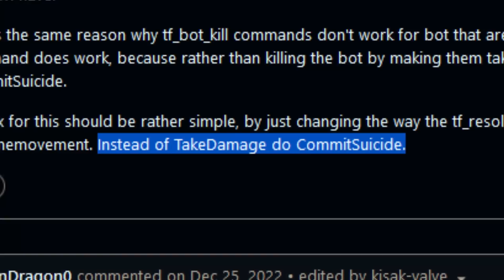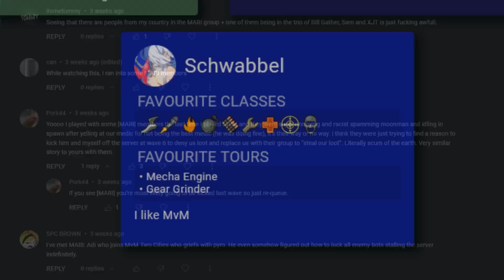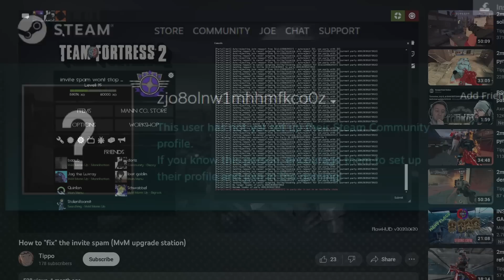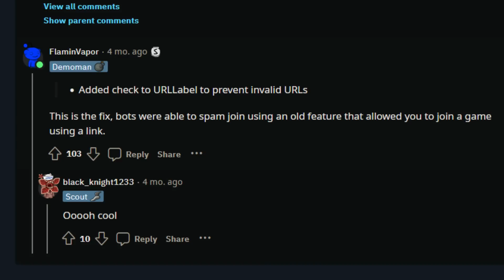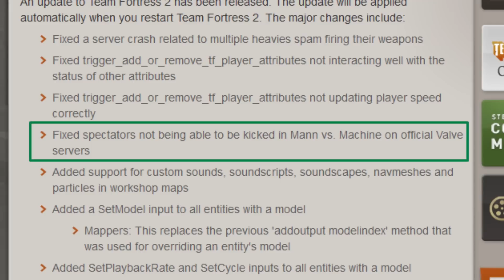[TF2] MvM is STILL in Trouble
Word on the block is that Valve's adding a ton of community fixes into the Summer Update, let's hope we're not left out.